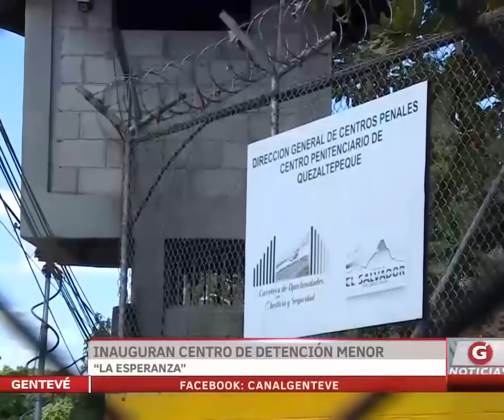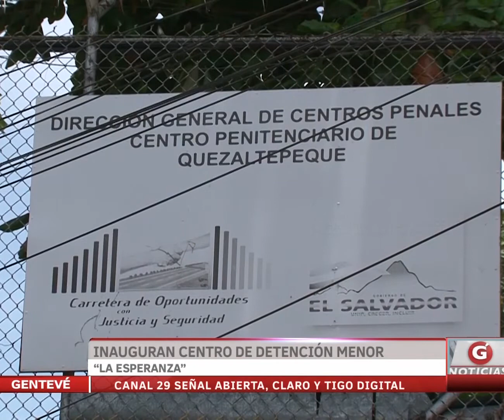Inauguran Centro de detención menor La Esperanza